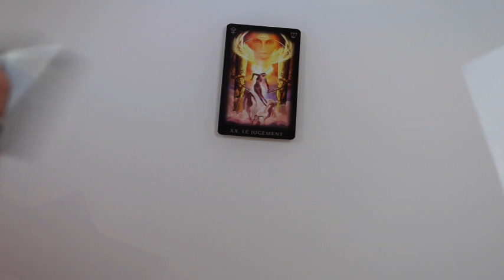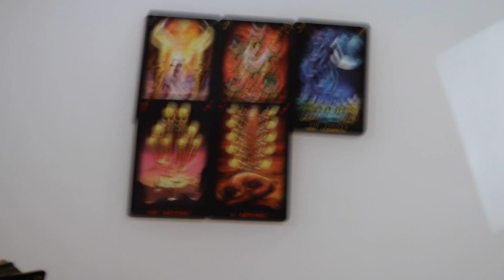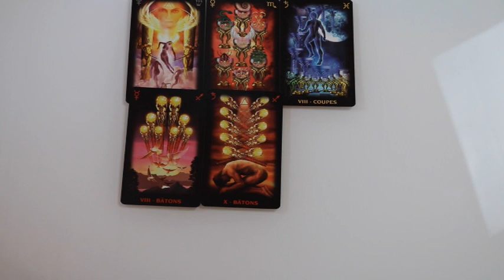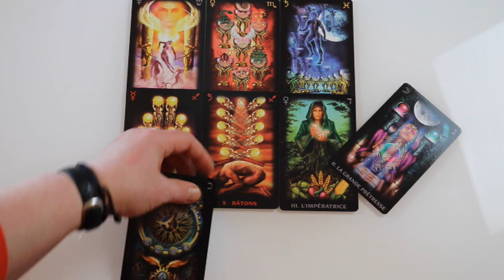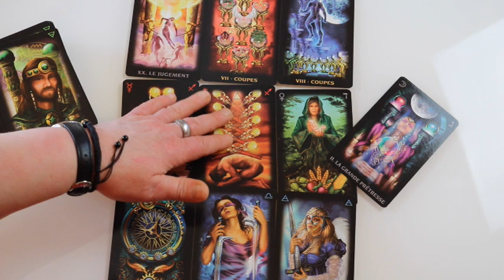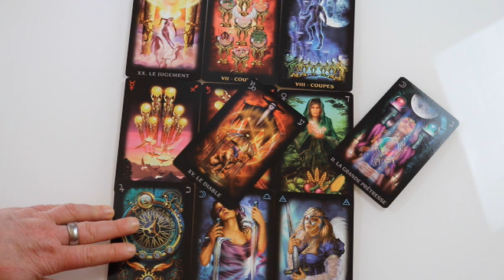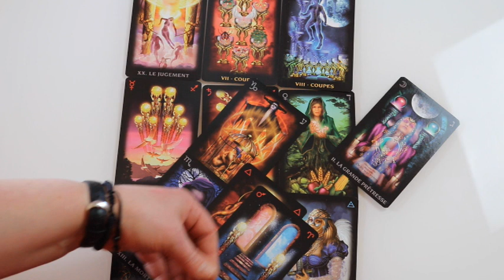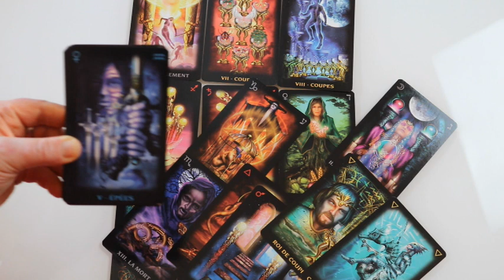Gefühle und Gedanken deine Zwillingsflamme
Dankeschön

Deine Valerija

Ciro Marchetti Lee Bursten
Le Tarot Onirique